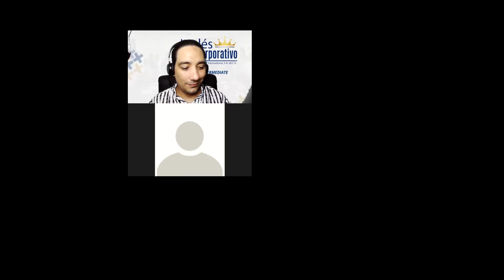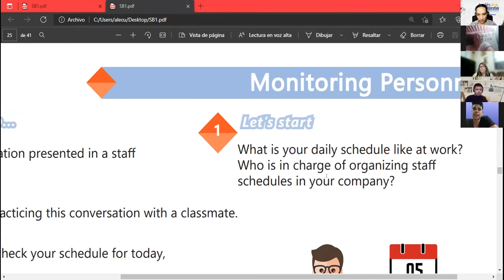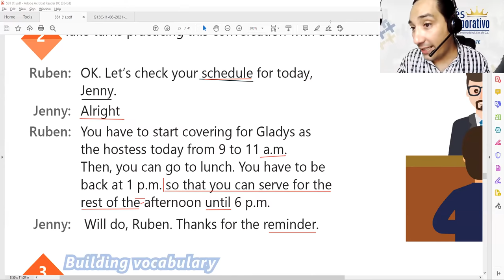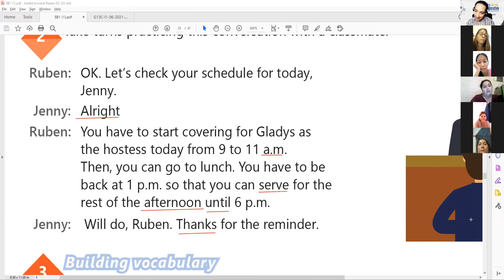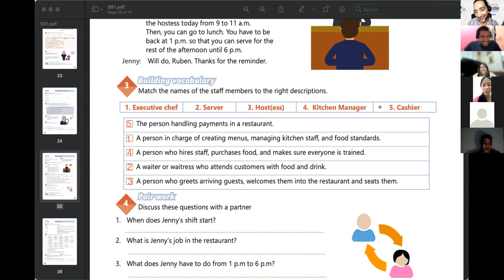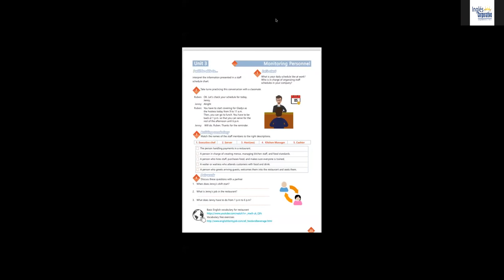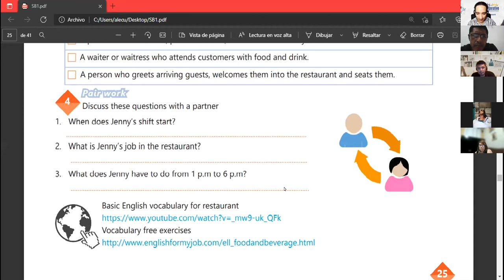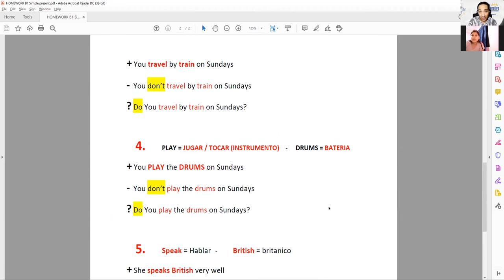Ingles Corporativo-VIDEOCONFERENCIA #16, VOCABULARY PRACTICE